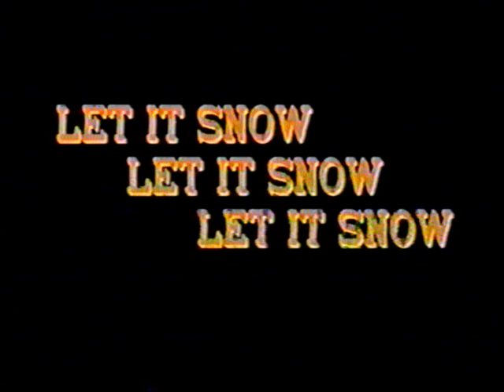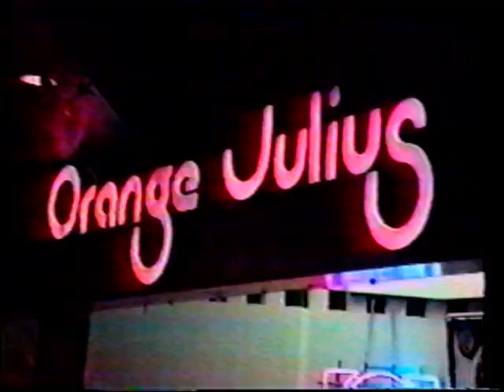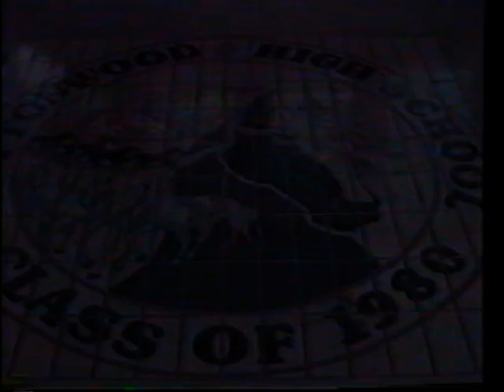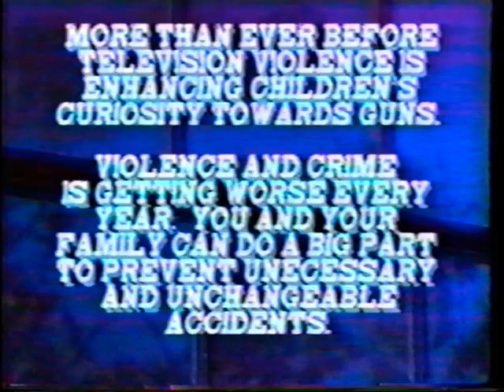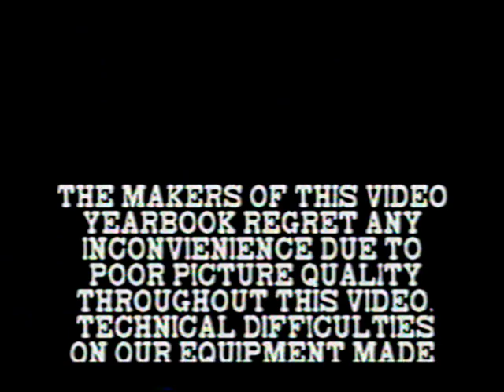Cottonwood High School 1995 Video Yearbook Part 4